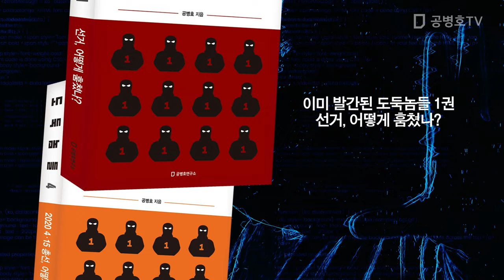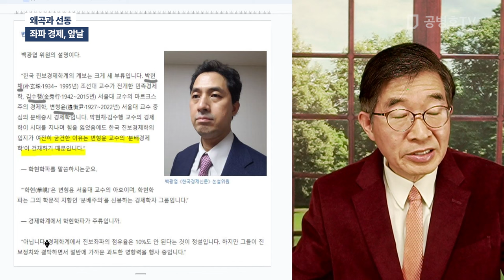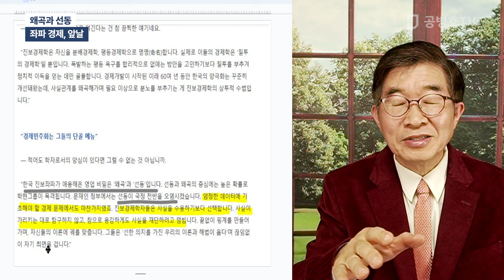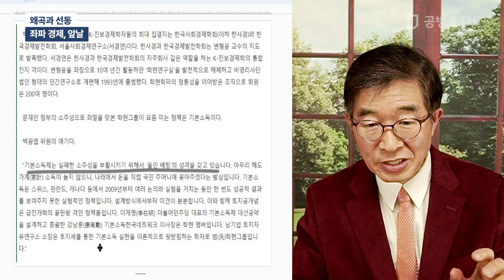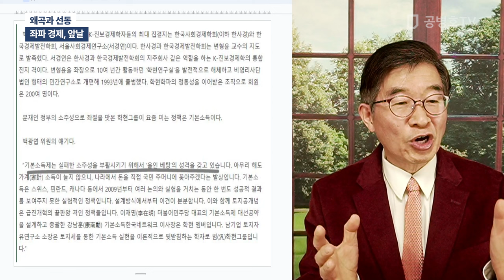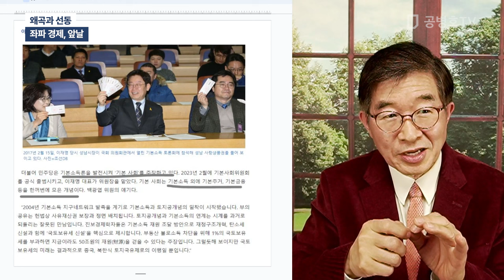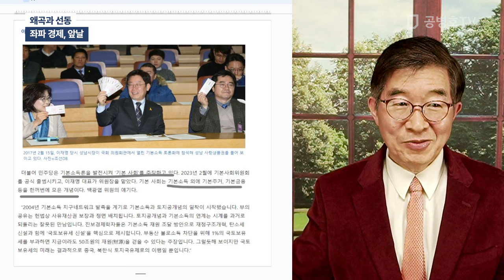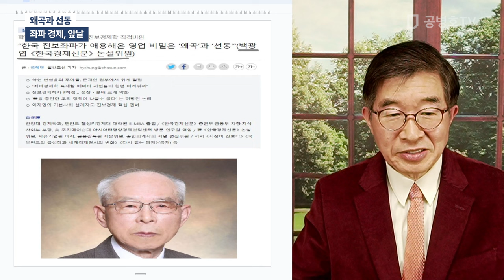왜곡과 선동 / 좌파 경제, 앞날 [공병호TV]